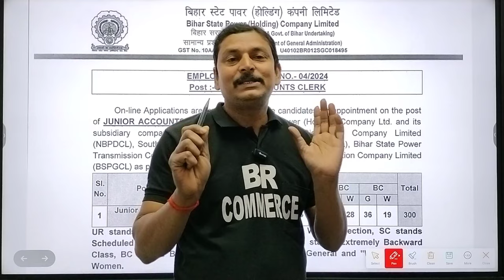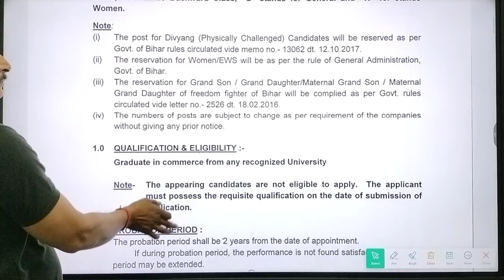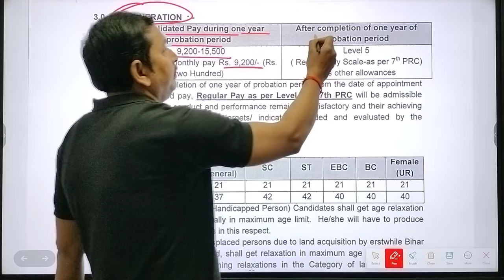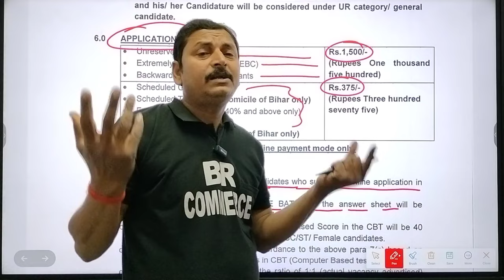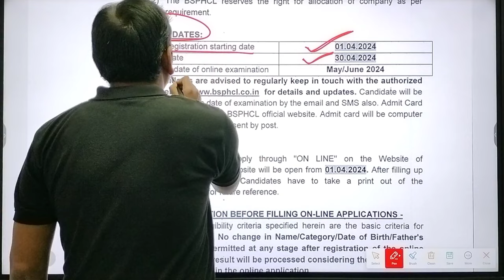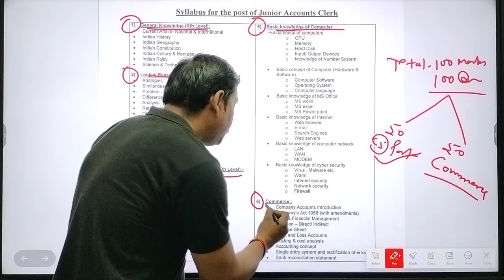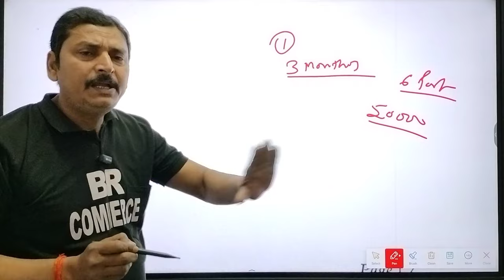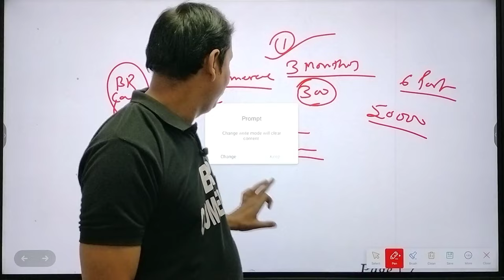BSPHCL Junior Accounts Clerk | बिहार बिजली विभाग भर्ती 2024 | BR COMMERCE